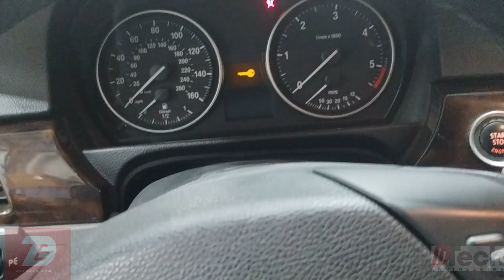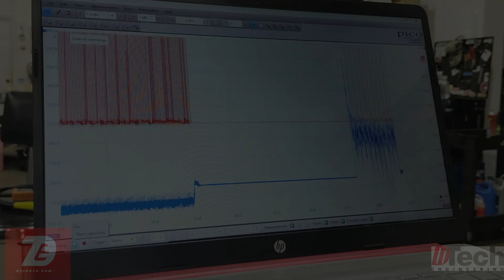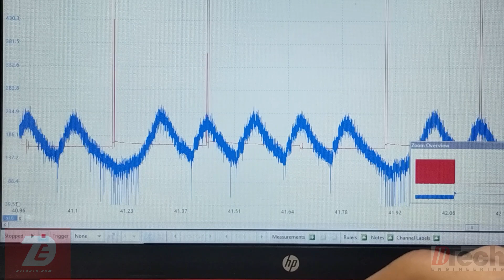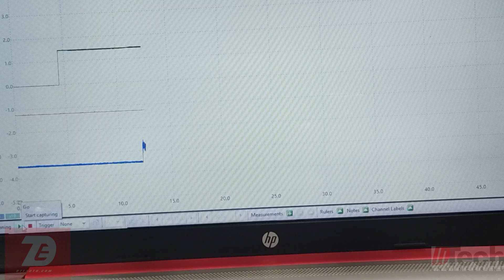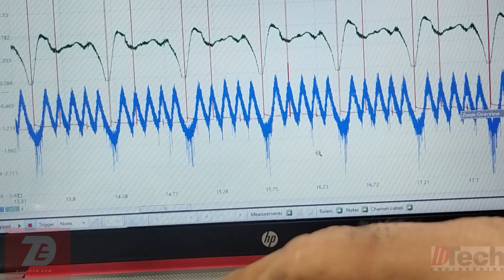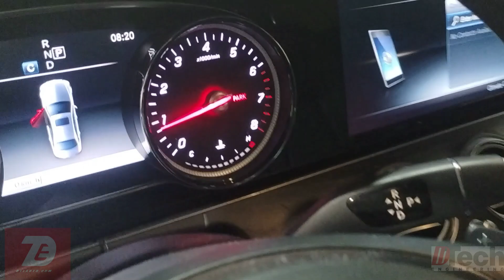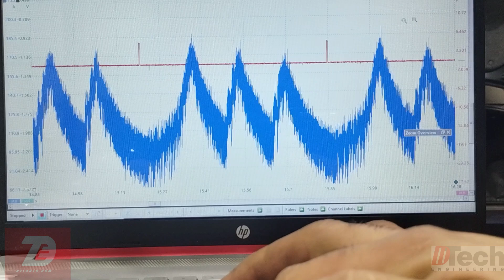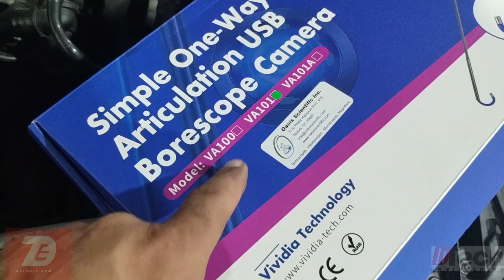BMW & Mercedes Verifying Misfire with a Scope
In this quick video I show how to verify cause of misfire on a 2010 BMW 335D with an M57  and a 2017 MB E300 with an M274.